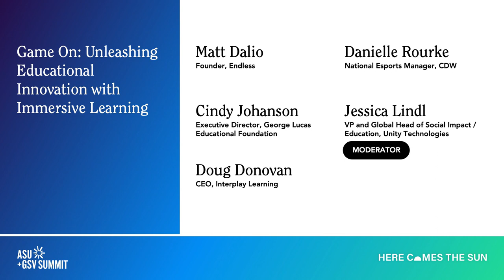Game On: Unleashing Educational Innovation with Immersive Learning | ASU+GSV Summit 2024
Matt Dalio (Founder, Endless), Cindy Johanson (Executive Director, George Lucas Educational Foundation), Danielle Rourke (National Esports Manager, CDW), Doug Donovan (CEO, Interplay Learning), and Jessica Lindl (VP Education and Social Impact, Unity Technologies) at the ASU+GSV Summit.

Step into the ultimate learning arena where education meets gamification head-on, transforming the way knowledge is acquired, engaged with, and mastered. This electrifying panel unites trailblazers from the gaming world and visionary educators to dissect the DNA of creating compelling games infused with solid educational pedagogy. Get ready to unravel the secrets behind designing immersive learning experiences that captivate minds and stimulate a thirst for knowledge, all while keeping fun at the forefront. From leveraging cutting-edge technologies to embedding critical thinking challenges within captivating narratives, discover how the fusion of gaming and education is setting the stage for a revolution in learning. Whether you're an educator looking to gamify your curriculum, a developer aiming to add educational value to your games, or an innovator at the crossroads of both worlds, this session promises to arm you with the insights and strategies to make learning an adventure that students can't wait to embark on. Game on!

About ASU+GSV
Now celebrating its 15th year, the ASU+GSV Summit has become the world's most important and impactful gathering of leaders across "Pre-K to Gray" education and workforce learning. Hosted in San Diego, the annual event has grown to attract over 7,000 in-person registrants from more than 66 countries yearly. Today the ASU+GSV platform includes the annual ASU+GSV Summit as its flagship convening, the India-based ASU+GSV & Emeritus Summit, and the inaugural ASU+GSV AIR Show exploring the AI Revolution in EDU.